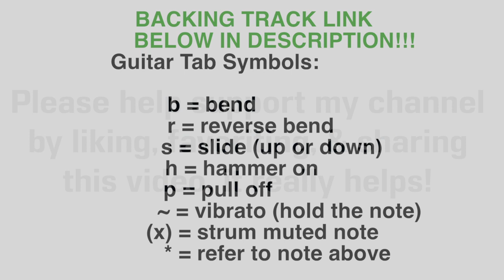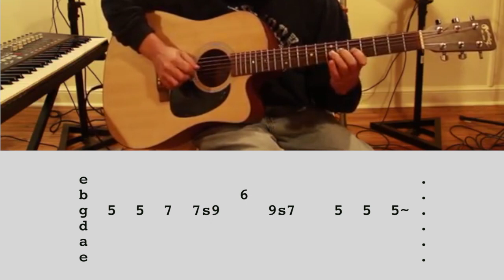How To Play "Stay With Me" by Sam Smith on Guitar (Cover by Ely Jaffe) w/ TABS!!!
You asked for it. You got. Big LIKE please!

Tab written & video created by Ely Jaffe

Help support my tab videos by liking, favoriting, and sharing!